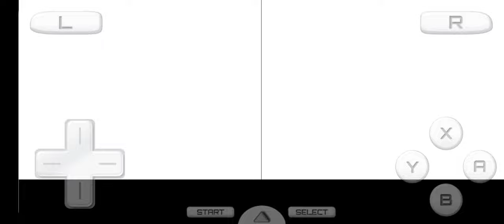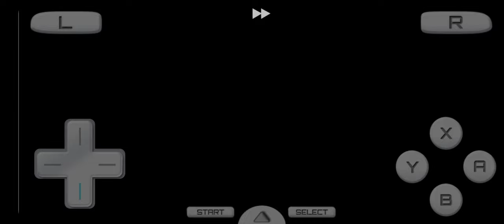Playing Pokemon Following Platinum (Rom Hack)